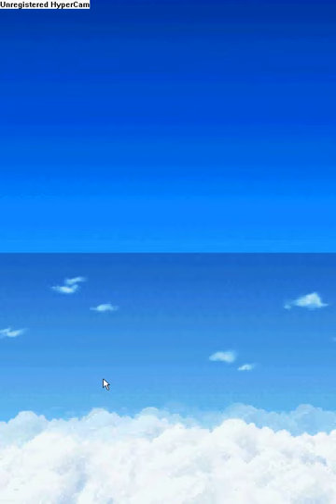Pokemon Ranger G.S. pt. Beginning in the sky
And so it begins in the sky